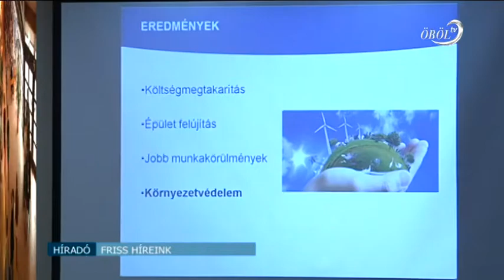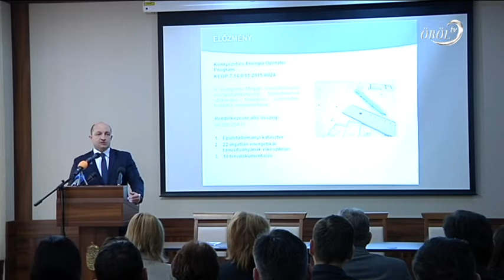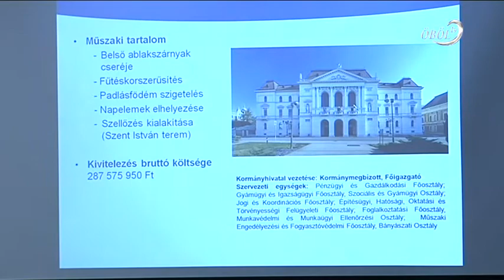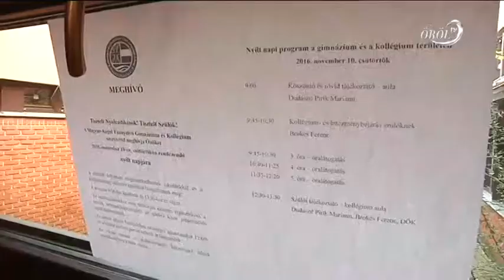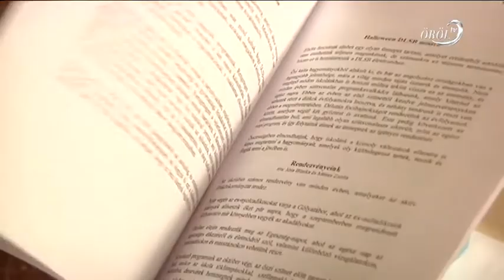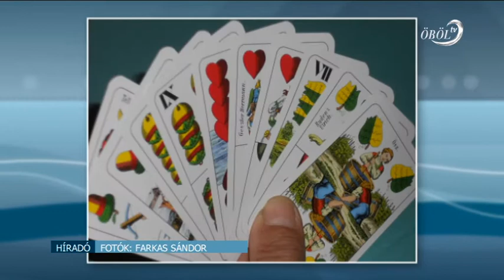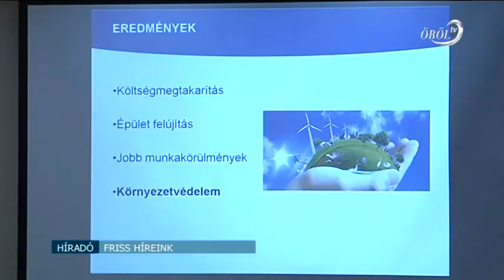Öböl Televízió híradó 2016.11.15.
Tartalom:
- Energetikai fejlesztések a kormányhivataloknál
- Nyílt napot tartottak a Magyar - Angol tannyelvű gimnáziumban
- Járási ulti verseny Balatonfűzfőn
- Szent Imre napi énekkari találkozó
- Márton-napja Alsóörsön